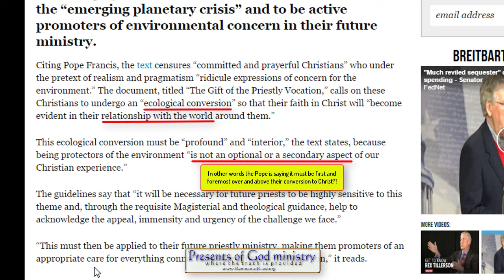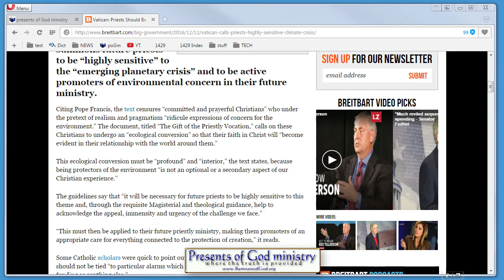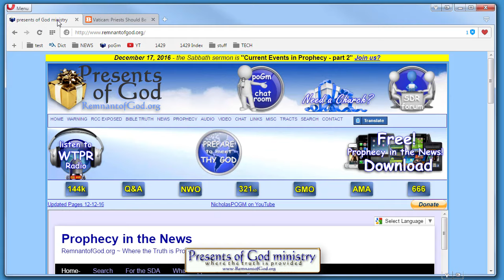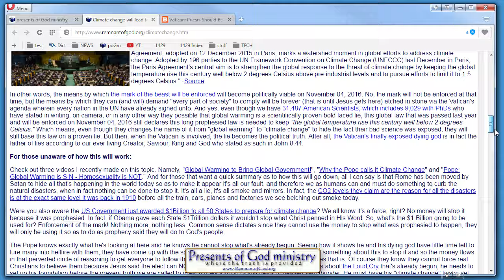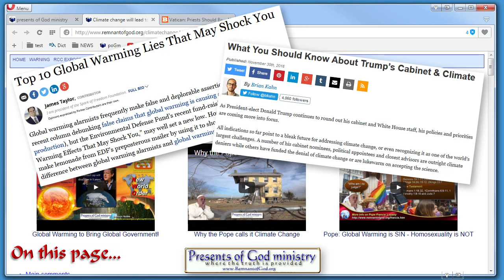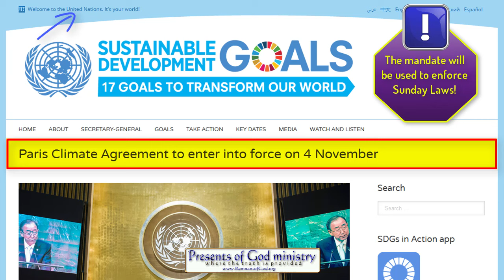Pope: STOP preaching Christ and START preaching Climate Change! (Sunday Laws coming soon)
You may not believe what the Pope just demanded of ALL new priests to the Roman Catholic church! However, all students of prophecy will not be the least bit surprised! Christian prophecy is THAT accurate!

Articles Shared:

Vatican Calls on Priests to Be ‘Highly Sensitive’ to Climate Crisis

Santorum to Pope Francis: ‘Leave science to the scientists’

Top 10 Global Warming Lies That May Shock You

Sunday Laws will be Enforced!